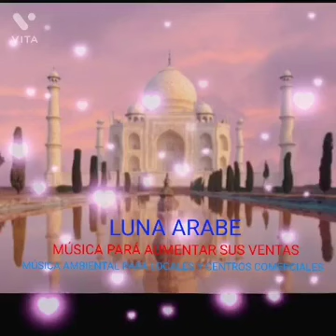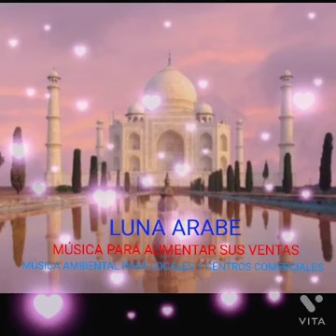MUMTAZ MAHAL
Categorías
Instrumental
Orquestada
Electrónica
Romántica
Original
Lírica